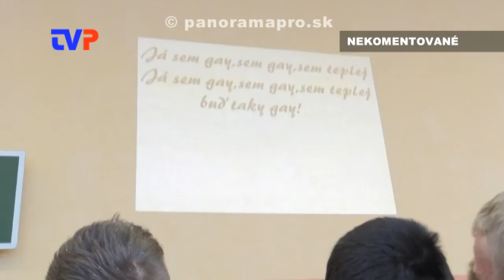Imatrikulácia prvákov SOŠ Žarnovica 2016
Zostrih najzaujímavejších momentov z prijímania prvákov do svojich cechov.